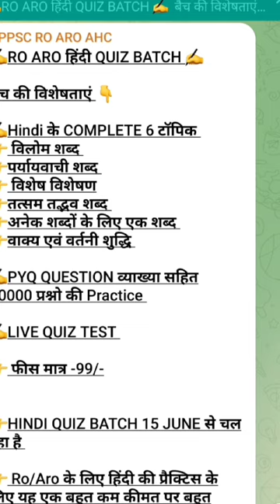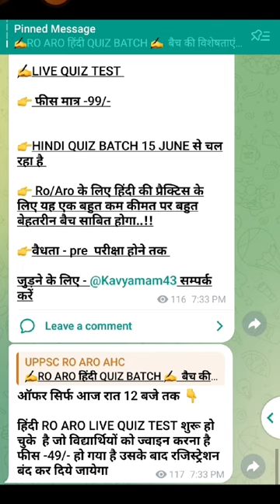UPPCS 2024 NEWS